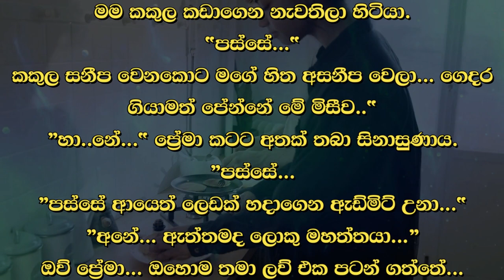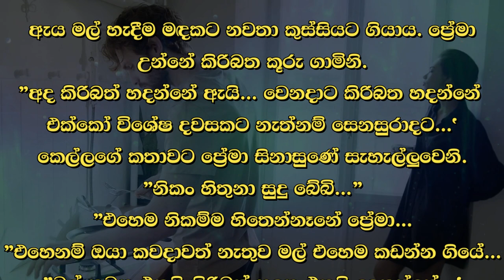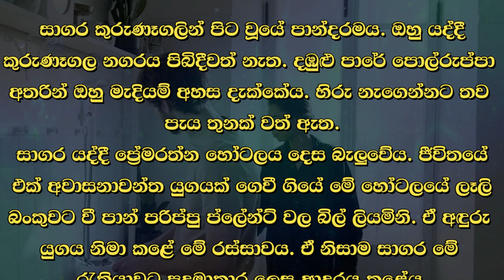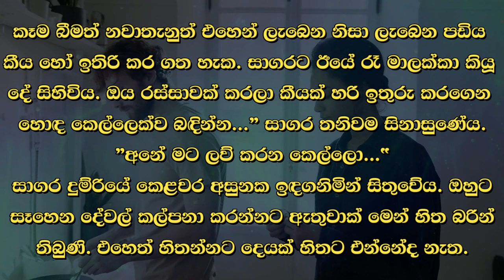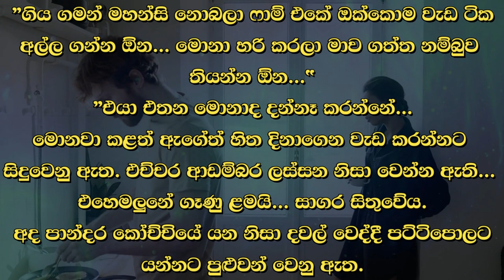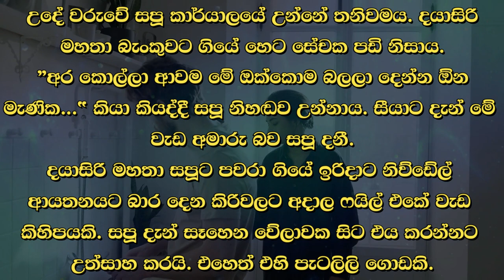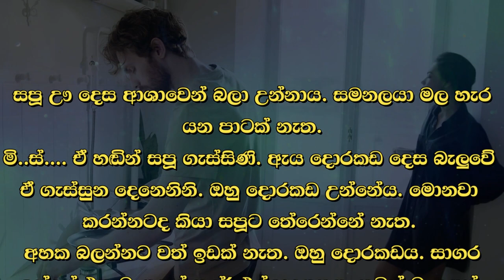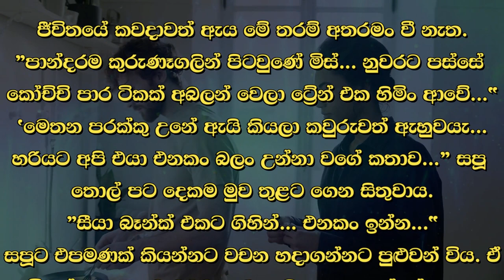😊 සපු - Sapu 14 😊 | "කොල්ලෙක් එහෙම දැක්කනම් පස්සෙන්ම එයි...” | VishwaNovels | Sinhala Novels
කතාවෙන් බිඳක්: හරියට ෆිල්ම් එකක ගර්ල් කෙනෙක් එනවා වගේ..."
"කොල්ලෙක් එහෙම දැක්කනම් පස්සෙන්ම එයි...”
"කැන්ඩි හිටියනම් කෙල්ලට හොඳ බෝයි ෆ්‍රෙන්ඩ් කෙනෙක් ලැබිලා...”
මෙහෙටත් එයි.. දෛවය කොහේ හිටියත් වෙනස් වෙන්නේ නෑලුනේ ලොකු මහත්තයා...
"ඒකත් ඇත්ත... මගේ නෝනා මට හම්බවුණේ..."
මේ ලොකු මැඩම්...
ම්.

A bit of the story: Just like a girl in a movie..."
"If a boy sees that, he will follow..."
"If there was candy, the girl would have a good boyfriend..."
It will come here too.. No matter where fate is, it will not change, big man...
"It's true... I met my lady..."
This big lady...
M...

Time Codes
0:00 - Intro
0:02 - Love Story
09:43 - End